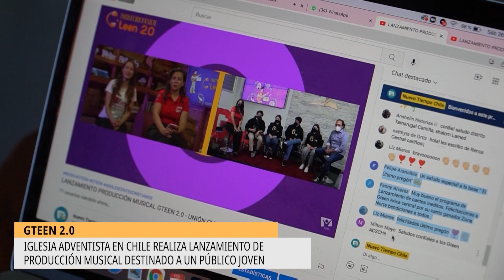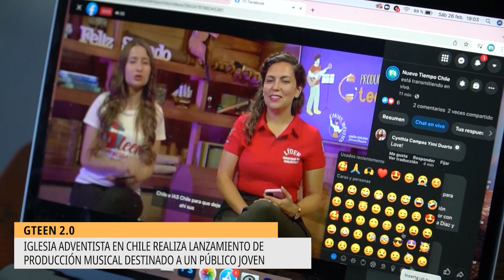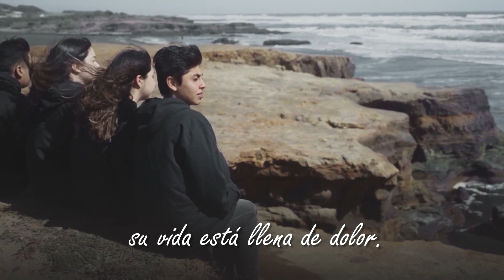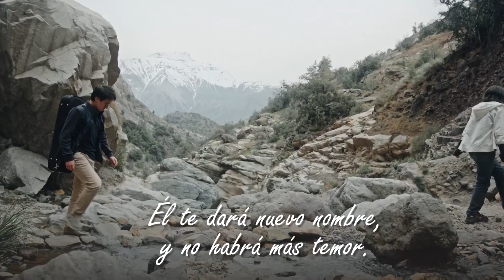Así fue el lanzamiento GTEEN 2.0 UNIÓN CHILENA - Revista Nuevo Tiempo 18 Marzo 2022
💒 Iglesia Adventista del Séptimo Día en Chile 🇨🇱 realiza lanzamiento de producción musical 🎶 🎙! 🎼🎶 𝑮𝒕𝒆𝒆𝒏 2.0. Cantos inéditos, cristianos, que buscan alabar y glorificar el nombre de Dios🙌🙏😊❤️..

🎥 Mira el detrás de cámaras en esta nota.